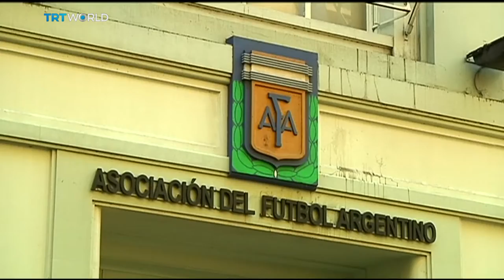Money Talks: Many Argentinian football matches cancelled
Argentina's football association was forced to cancel matches in its top two leagues this weekend after players refused to step onto the pitch. The players were protesting - saying they hadn't been paid for months. Many clubs are currently facing a financial crisis, after the government scrapped a TV deal with the football federation.